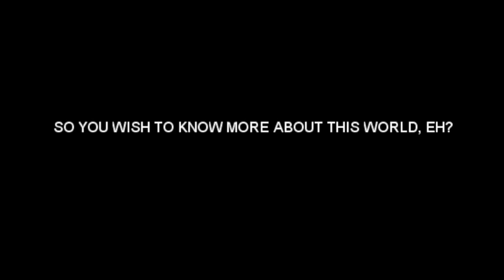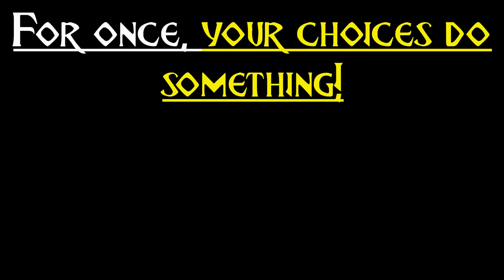Night Spasm: Chapter 1 (full trailer) - Official Game Trailer